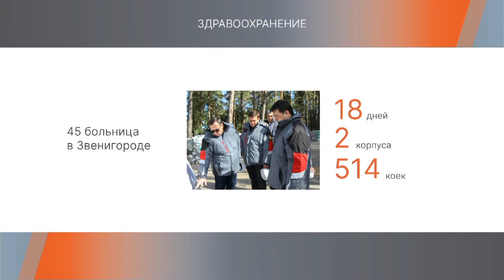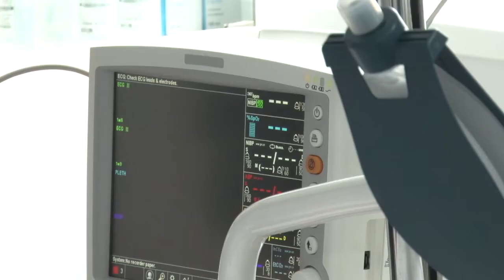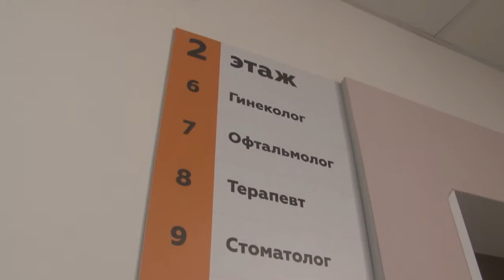2020 - год подвига врачей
Глава муниципалитета Андрей Иванов выступил с ежегодным отчетом в инновационном центре Сколково. Одной из ключевых тем стала борьба с коронавирусом. 2020 - й глава назвал годом подвига врачей.